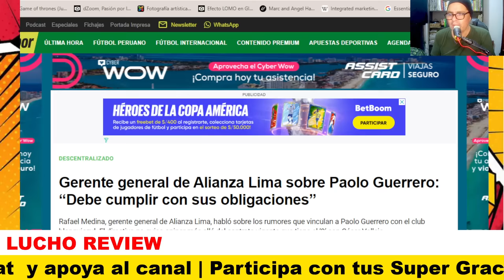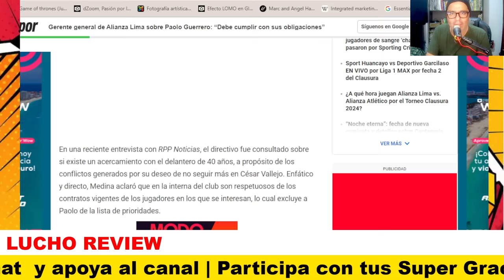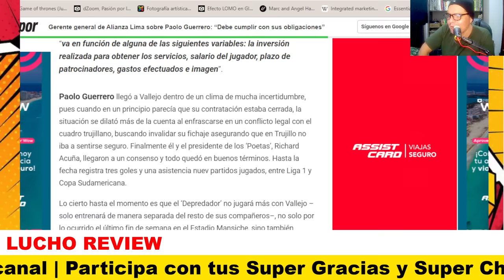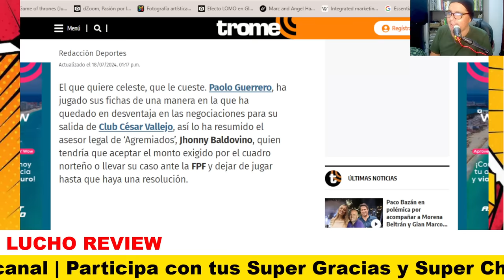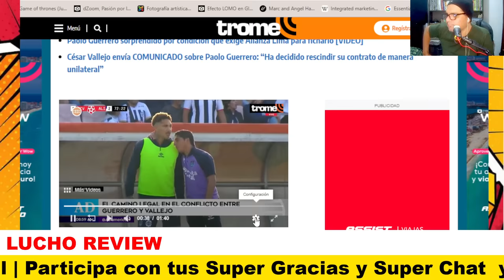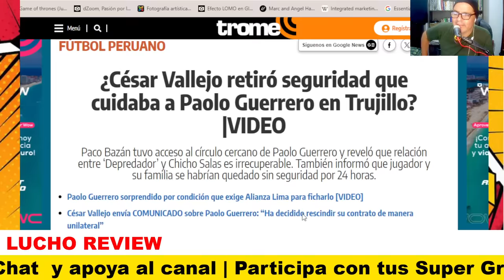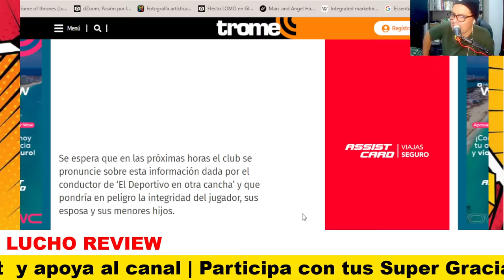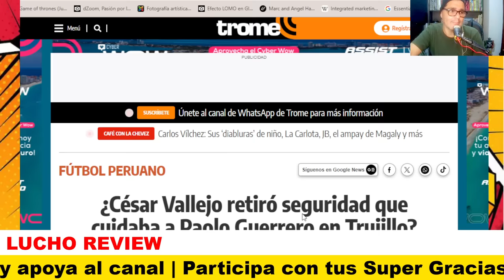► PAOLO GUERRERO: CÉSAR VALLEJO le QUITA SEGURIDAD